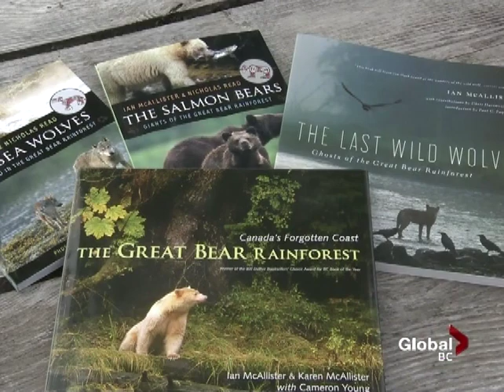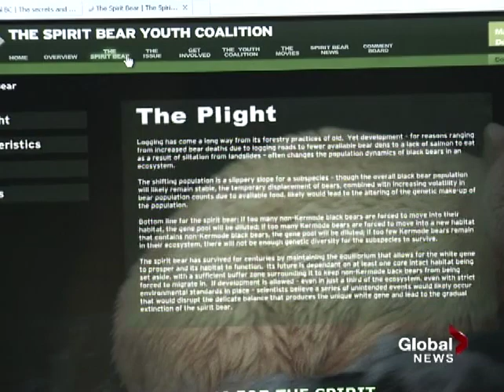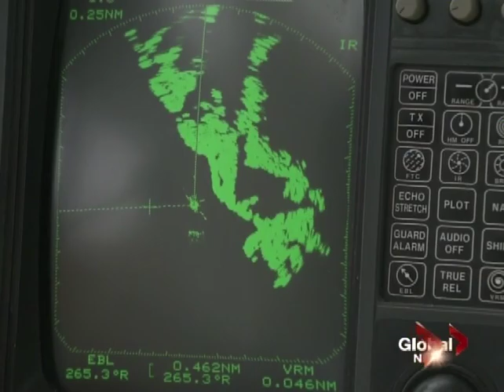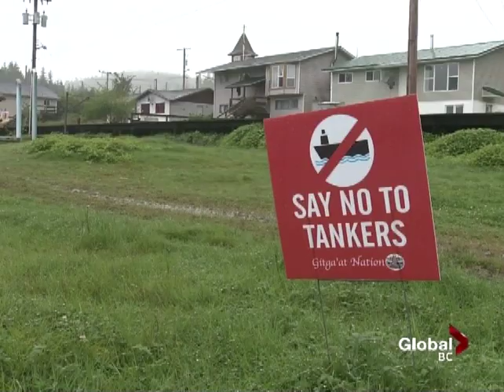Land of the Spirit Bear on Global TV (Part 1)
Global TV's Linda Aylesworth and Mike Timbrell travel with Bluewater Adventures into the Great Bear Rainforest. Each segment focuses on issues facing the people and the wildlife on British Columbia's north central coast.